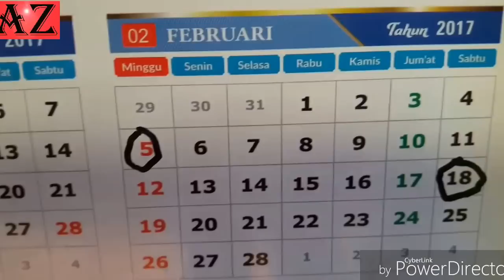Membuat instalasi hidroponik 2 tingkat murah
Hidroponik 2 tingkat sangat menghemat biaya.karna dg lokasi greenhouse 5m x 7m bisa 660 lubang tanam dan 30paralon.pembuatan nya juga sangat mudah tidak ribek.

Silakan tonton juga tutorial Hidroponik yang lain KLIK DI BAWAH